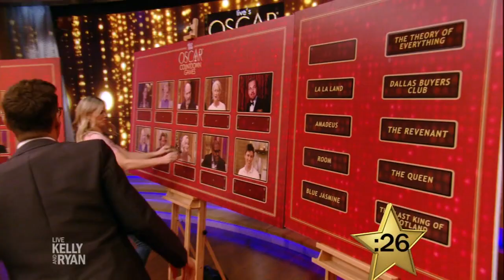Oscar-Winning Matchup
The hosts team up with audience members to match famous actors to their Oscar winning movies.